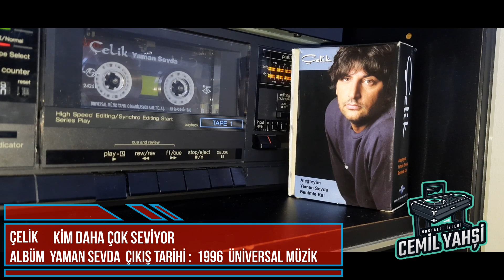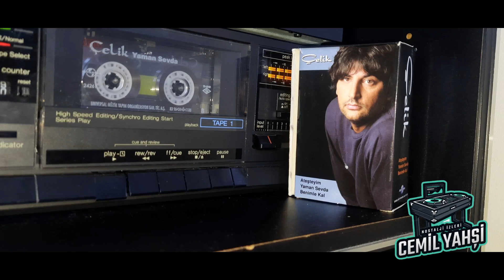ÇELİK KİM DAHA ÇOK SEVİYOR 1996 (orijinal kaset kayıt)